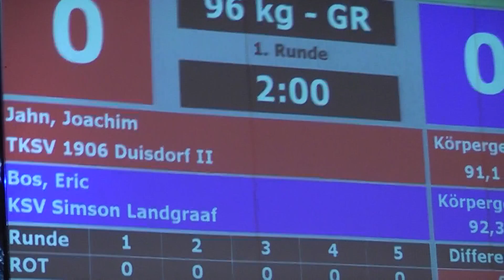Joachim Jahn - Eric Bos 96kg GR